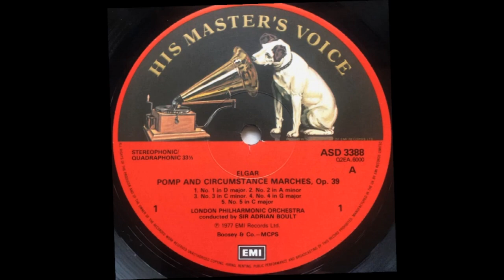POMP AND CIRCUMSTANCE MARCH No.3 (Elgar) - London Philharmonic Orchestra/Adrian Boult - ASD 3388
The Pomp and Circumstance Marches (full title Pomp and Circumstance Military Marches), Op. 39, are a series of five (or six) marches for orchestra composed by Sir Edward William Elgar 1st Baronet,OM,GCVO (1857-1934).
The first four were published between 1901 and 1907, when Elgar was in his forties; the fifth was published in 1930, a few years before his death; and a sixth, compiled posthumously from sketches, was published in 1956 and in 2005–2006. They include some of Elgar's best-known compositions.
This is Pomp and Circumstance March No.3 in C Minor.
This performance is by the London Philharmonic Orchestra conducted by Sir Adrian Boult (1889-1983) from a 1977 His Master's Voice 12 inch stereophonic/quadrophonic LP. (ASD 3388).